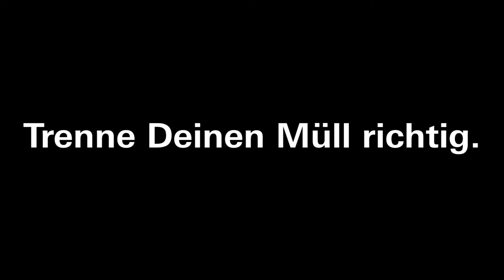Tue das Richtige!